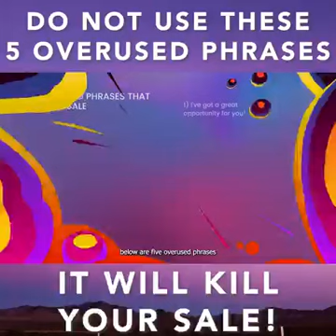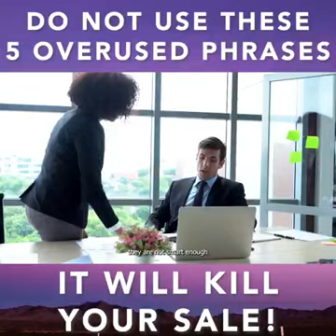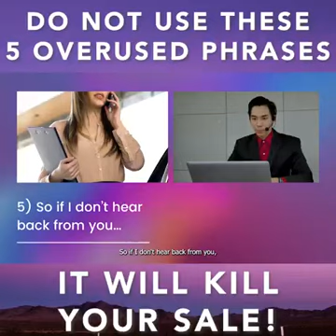Do Not Use These 5 Overused Phrases! It Will Kill Your Sale!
When it comes to reeling in a client, every word you say matters.

Make sure you do not use these 5 phrases whenever you're heading out to meet a potential client in the future.

Watch this video to find out these five overused phrases that can kill a sale, whether it’s because they’re too cliché, too ineffective, or just downright annoying.